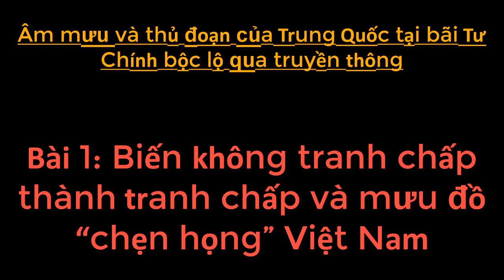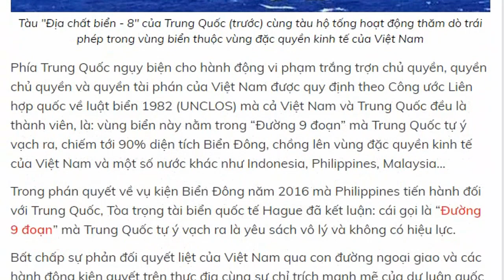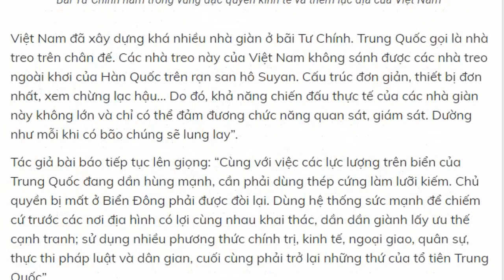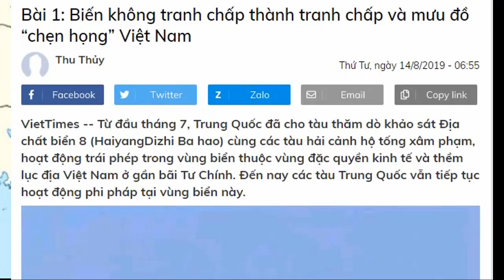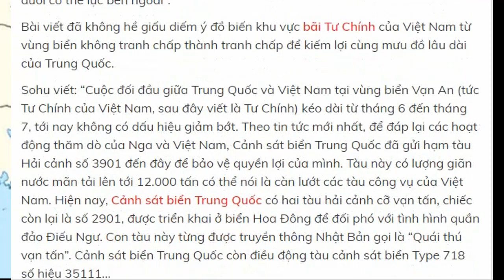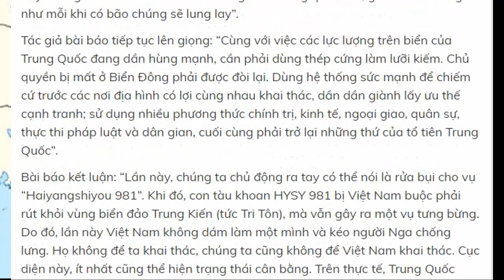Mưu đồ TQ qua truyền thông(1): Biến không tranh chấp thành tranh chấp !